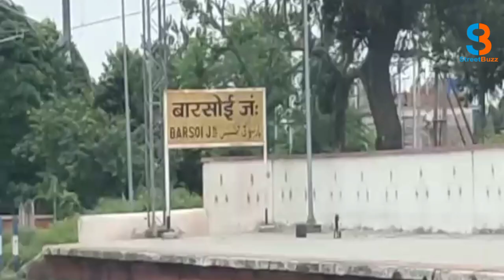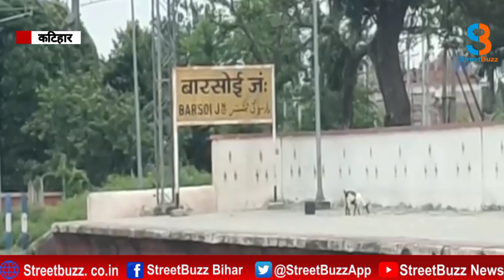कटिहार मंडल के 9 स्टेशन का होगा कायाकल्प, यात्रियों को मिलेगी पहले से बेहतर सुविधाएं|STREETBUZZ NEWS